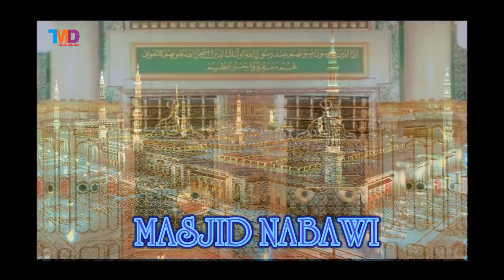TEMPAT TEMPAT BERSEJARAH DI MAKKAH DAN MADINAH